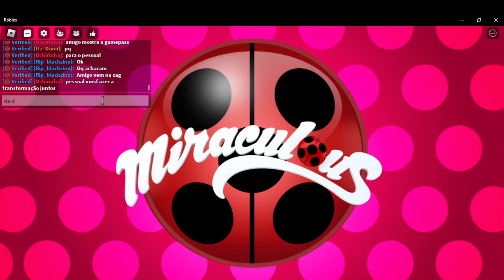Comprando o Meu Primeiro Pack No Miraculous Rp- ROBLOX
Seja bem-vindo ao meu canal! Neste emocionante vídeo, mergulhe no incrível mundo de Miraculous RP no Roblox, enquanto eu e meus amigos embarcamos em aventuras épicas e revelamos os personagens exclusivos do Fusion Pack!

Prepare-se para se surpreender com a jogabilidade envolvente e os gráficos impressionantes deste jogo inspirado na famosa série animada Miraculous: As Aventuras de Ladybug e Cat Noir. Junte-se a nós enquanto exploramos os cenários icônicos, desvendamos segredos e enfrentamos desafios emocionantes ao lado dos heróis e vilões de Paris!

No Fusion Pack, você encontrará uma coleção incrível de personagens desbloqueáveis, cada um com habilidades únicas e visual deslumbrante. Ficarei honrado em mostrar a vocês esses heróis e vilões poderosos que unem forças e trazem uma experiência inesquecível ao jogo.

Juntos, vamos desencadear todo o potencial dos poderes miraculosos enquanto exploramos locais emblemáticos, como a Torre Eiffel, o Louvre e as ruas encantadoras de Paris. Não faltarão momentos de ação intensa, encontros emocionantes com akumatizados e reviravoltas inesperadas que manterão você à beira do assento durante toda a jornada!

Além disso, aproveite a oportunidade para conhecer minha equipe incrível de amigos, todos fãs apaixonados de Miraculous. Juntos, compartilhamos risadas, construímos estratégias e mostramos nossa sinergia ao enfrentar desafios épicos. A diversão e a camaradagem estão garantidas!

Então, junte-se a nós neste vídeo especial de Miraculous RP no Roblox e mergulhe de cabeça nessa aventura mágica. Fique atento aos momentos épicos, às reviravoltas emocionantes e às interações divertidas enquanto nos divertimos e exploramos o universo de Miraculous!

Agradeço a todos vocês por fazerem parte dessa jornada incrível e por seu apoio contínuo. Divirta-se e vamos Miraculizar!